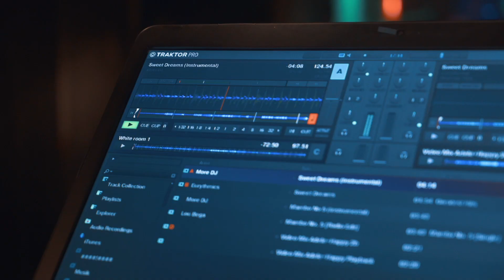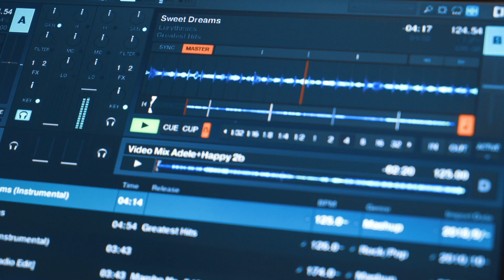DJ M feat. Jolie Loi - Sweet Dreams / Rolling in the deep (Cover)